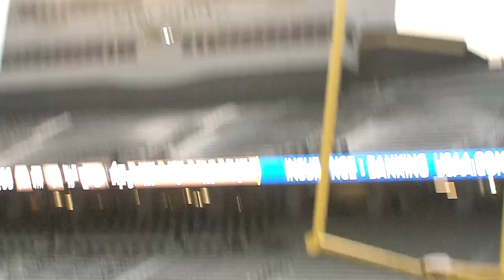Game Highlights - Army